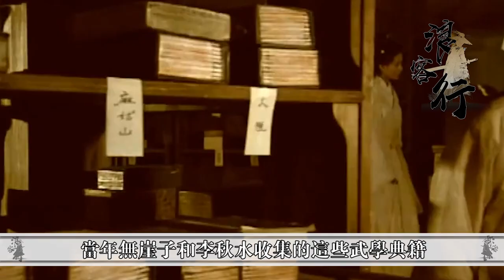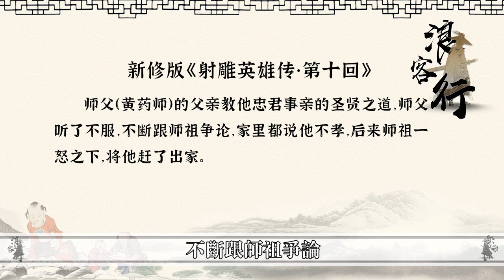慕容复瘋後去了哪裡？與段譽有關，侍女阿碧還有一位五絕徒弟【浪客行】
更多精彩內容：
更多精彩內容：
至剛志陽縱橫三百餘年，降龍十八掌的剋星究竟是什麼？三大神功或能威脅到它！
同和楊過淵源頗深，為何黃衫女只幫助丐幫卻不幫峨眉？張三丰一句話道出了真相
在老版《天龍八部》小說中，最終因複國夢想破滅而瘋掉的慕容复身邊，就只剩下了一個阿碧，想來也就是阿碧成為了慕容复的女人，伴他終老了。不過新修版小說，金庸先生卻修改了這個結局，改成王語嫣最終在尋求“不老長春功”不得，與段譽看清彼此所愛之人並非對方之後，離開了段譽，回到了慕容复的身邊，跟阿碧一起照顧慕容复。如此一來，阿雖還在慕容复身邊，只怕永遠也是慕容家的一個奴婢了。不過，按照新修版小說的相關情節，阿碧或許有個後世傳人，而且這個傳人還是個絕世高手。今天我們就來阿碧的結局，以及這個絕世高手！ "觀看更多TVB精彩節目，立即訂閱：